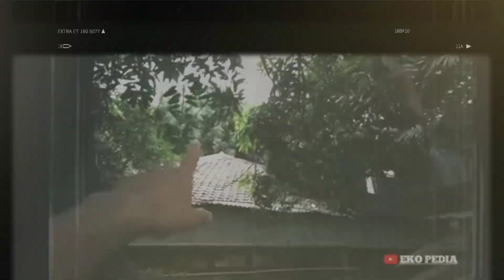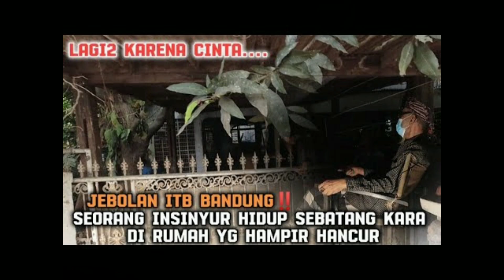TERUNGKAP INILAH YG MENGAKIBATKAN PAK CECEP ALAMI DEPRESI,DI TINGGAL ISTRINYA!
KISAH PAK CECEP INSINYUR ITB BANDUNG
TINGGAL DI RUMAH TERBENGKALAI

KISAH PAK CECEP INSINYUR BANDUNG TINGGAL DI RUMAH TANPA LISTRIK DAN AIR
SELAMA 30 TAHUN

PAK CECEP SEORANG INSINYUR BANDUNG

tag,
si cecep
kisah pak cecep
rumah mewah terbengkalai
Pak cecep depresi
rumah kosong
pak cecep viral
rumah terbengkalai beserta isinya
rumah mewah terbengkalai beserta isinya
rumah terbengkalai semarang
rumah terbengkalai beserta isinya terbaru
rumah mewah viral
rumah mewah jakarta utara
rumah kosong terbengkalai
explore rumah kosong
explore rumah terbengkalai